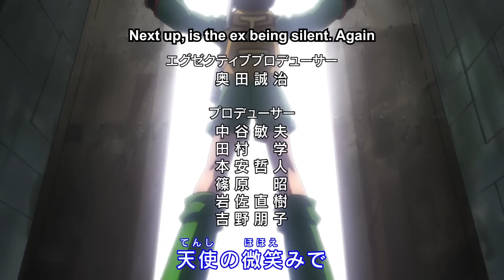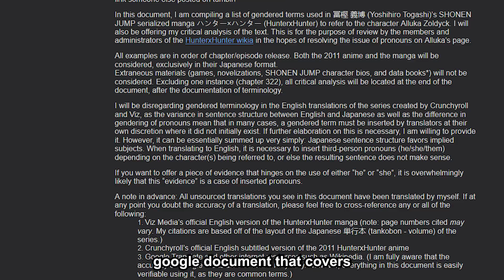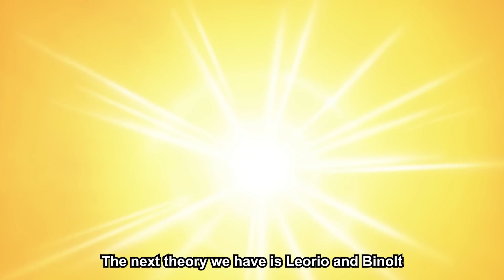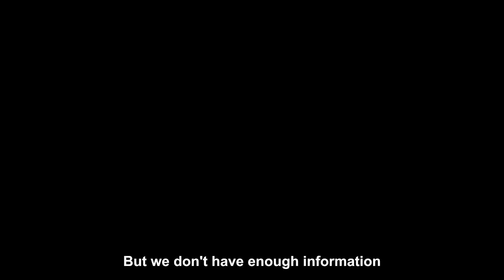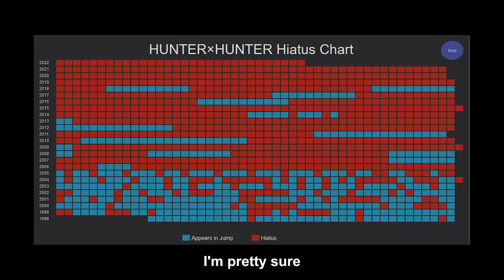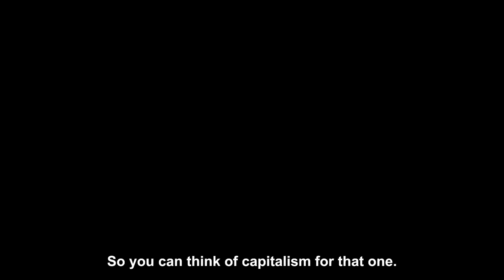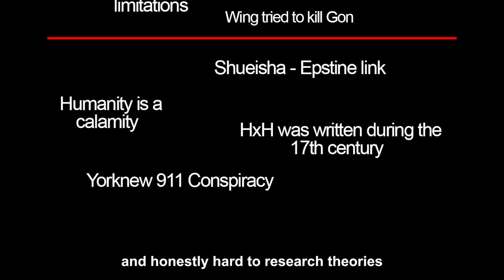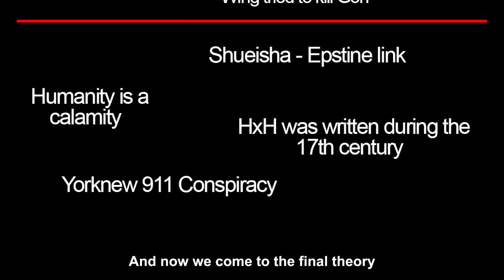The Hunter x Hunter Iceberg Explained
Today we are delving into this Hunter x Hunter iceberg. Some of these theories are unhinged...

Hunter x Hunter is a shonen anime written by Togashi. It stars characters such as Gon, Killua, Kurapika, Hisoka, and Leorio. The world of Hunter x Hunter is full of mystery and conflict. As a result there are a ton of open plots- creating some crazy fan theorys. We're talking about these hunter x Hunter fan theories today. Everything from the Phantom troupe, to the origin of the Chimera Ants.

Chapters:
0:00 intro
0:24 Tier 1
1:56 Tier 2
6:40 Tier 3
8:18 Safe
12:21 Tier 4
16:43 Tier 5